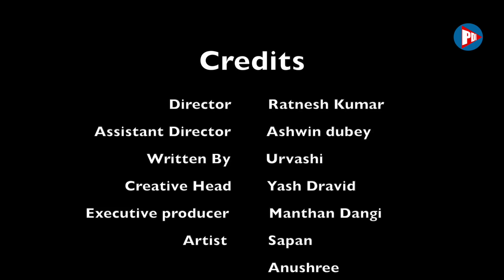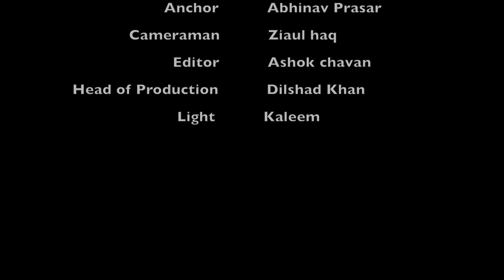Khwaish | Full Episode | Play Digital India